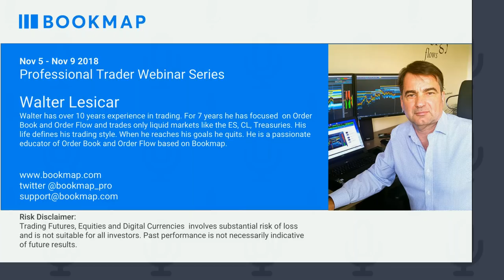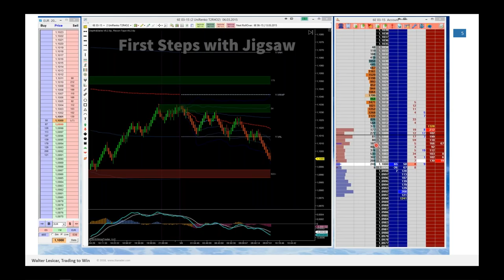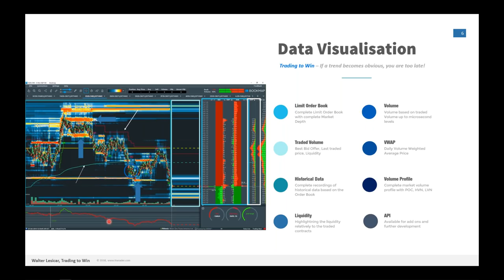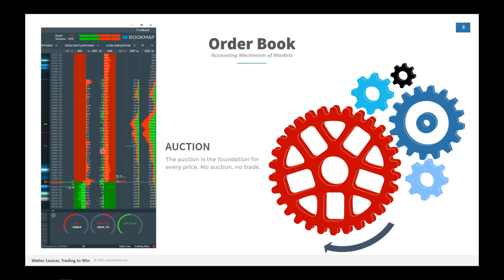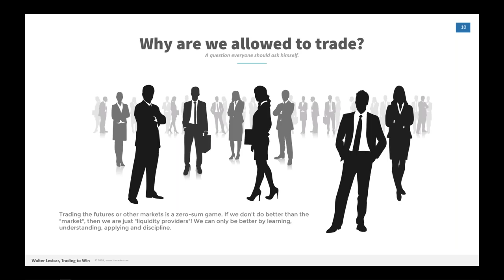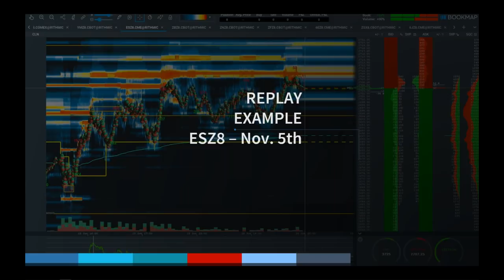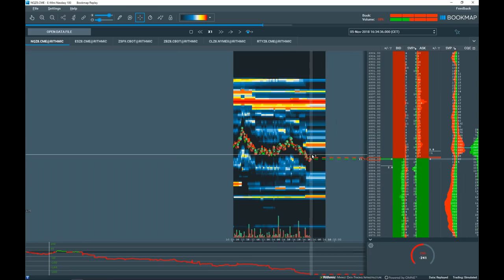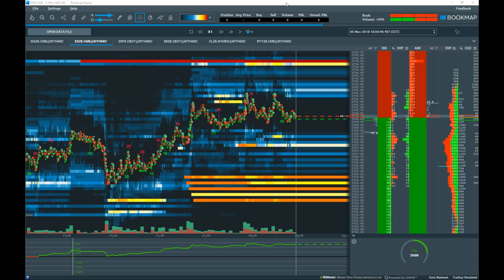Profitable Trading with Education and Discipline | Walter Lesicar | Pro Trader Webinar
Walter explained how important it is to know what an auction is and how it applies to an Order Book.

Walter’s belief is that “trading is not a game of chance.” When he first began trading 10 years ago, he used traditional technical analysis. But his trading was not successful using these methods, and he soon quit. Years later, he visited a professional trading firm and saw traders using order book analysis to make profitable trades. This convinced him to try his hand at trading once again.

Walter originally used Jigsaw Trader to analyze order book flow. But when he discovered Bookmap, he found that it was much easier to use and understand. Because of a habit, he still configures his DOM in Bookmap like Jigsaw Trader.

“If a person wants to trade well, he needs to understand that the market is an auction.”